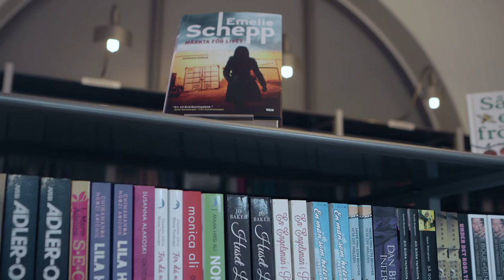Ge ut din bok med Type & Tell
Type & Tell är en digital självpubliceringstjänst från Bonnier.